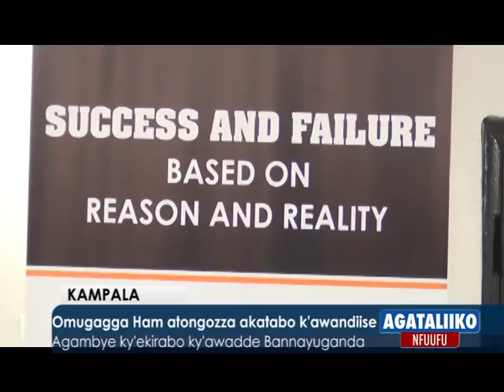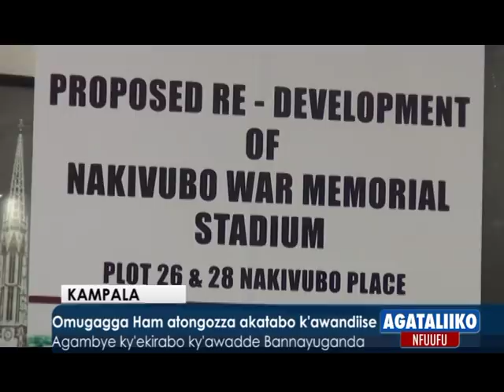Bweyogerere: Omusumba Kayanja atemye Evvuunike ly'ekkanisa.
- Assimye Gavumenti eddembe ly'okusainza.
- Omugagga Ham etngozza akatabo k'wandiise, Agambye nt kye kirabo ky'awadde bannayuganda.

Reporter: Ismail Nsubuga ne Denis Kyobe